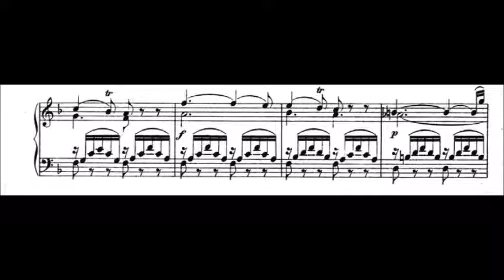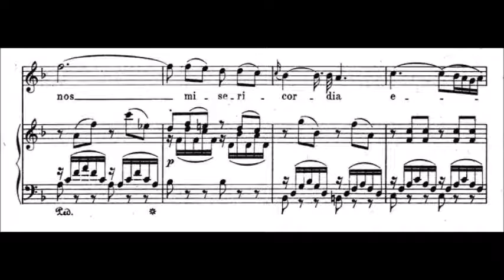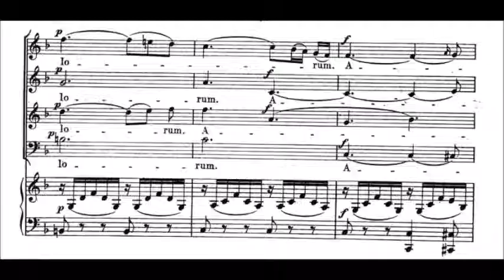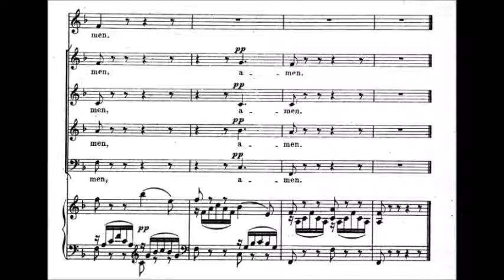Laudate Dominum (W. A. Mozart - Vesperae solemnes de confessore) piano accompaniment